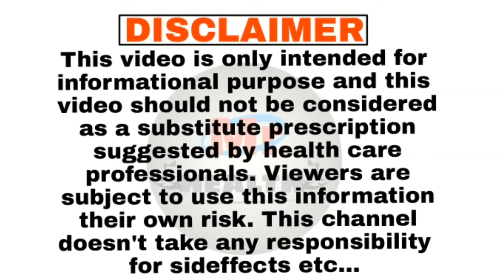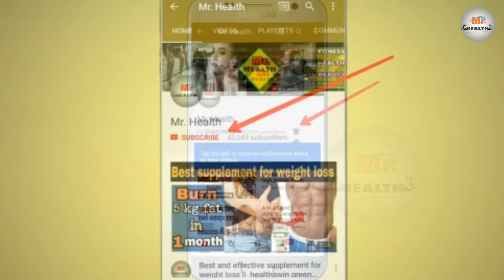Miracle hair oil | रात को सिर्फ एक बार लगाने से बाल झड़ना बंद | Nature sure thumba hair oil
This video is about Nature Sure Thumba hair oil.

Key Benefits

Thumba is medically proven to help boost hair growth

Helps prevent greying & hair fall as well as increase hair count & length

Excellent for hair nourishment as a rich source of essential fatty acids such as linoleic acid, oleic acid, stearic acid and palmitic acid, proteins, antioxidants, alkaloids, flavonoids and leucine

Thumba has a naturally anti-infective effect

A 100% natural oil from Nature Sure, made with top-grade ingredients at GMP & ISO-certified units approved by Directorate of AYUSH

Buy from :-